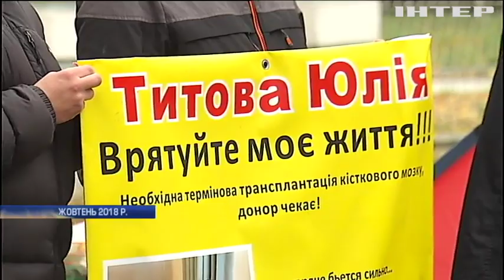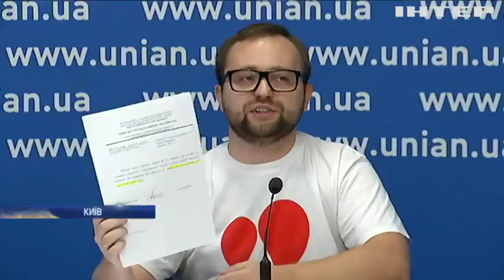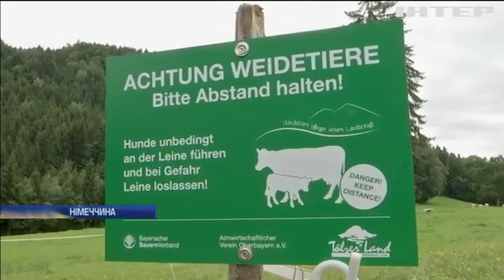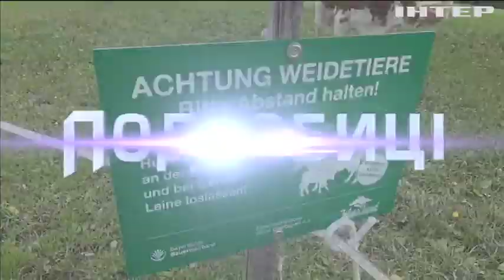Подробности, выпуск за 17 августа 2019 года